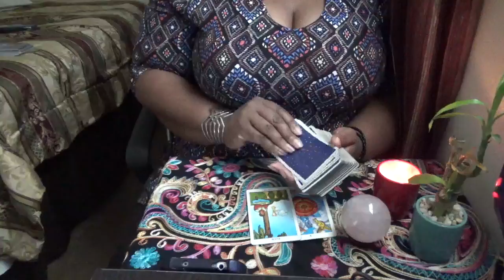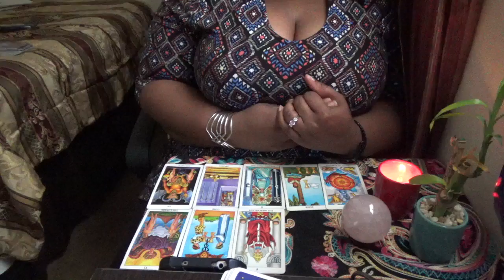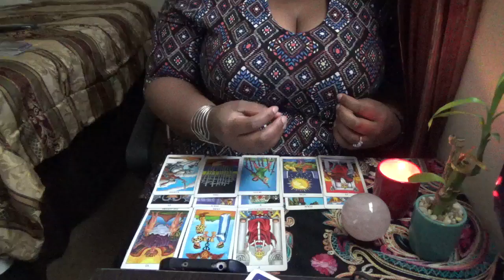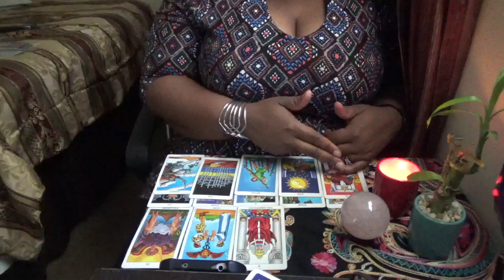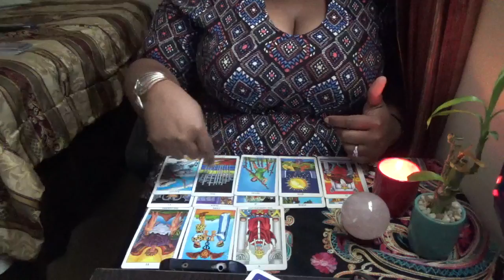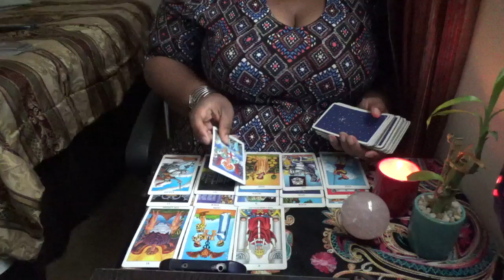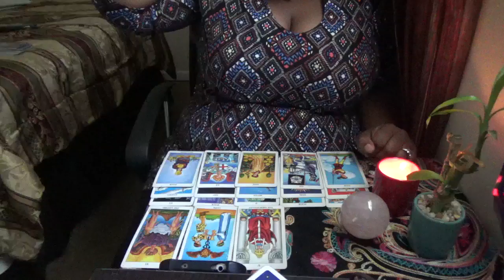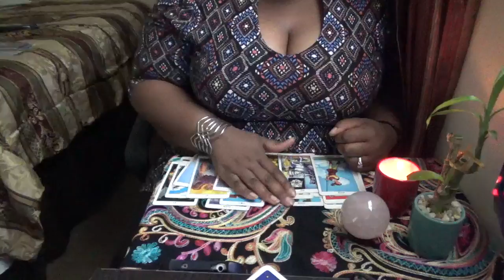Venus in Aries Love for July 2017